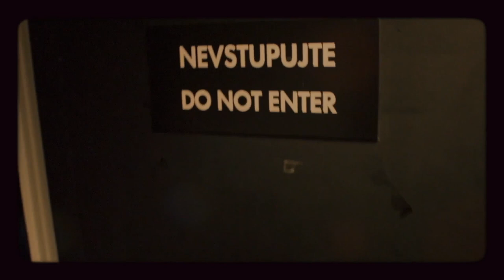Úvod - Show Jana Krause 28. 6. 2017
Hosté: Herec Andrej Hryc, lékař Jan Vojáček a umělkyně Barbora Maštrlová.